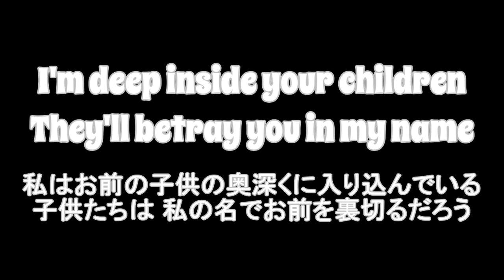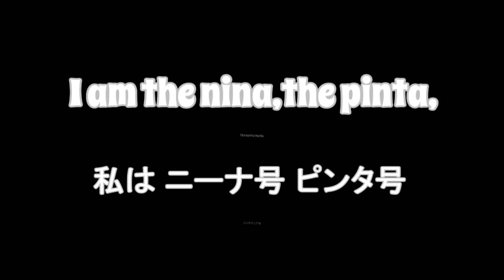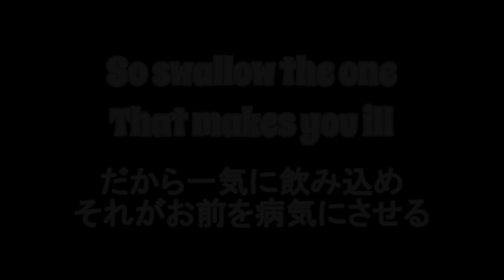Rage Against the Machine - Sleep Now in the Fire - Lyrics & 和訳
The Battle Of Los Angeles

[Next]
Rage Against the Machine - Testify - Lyrics & 日本語字幕
-Spicy Rice Font-
Designed by:Astigmatic